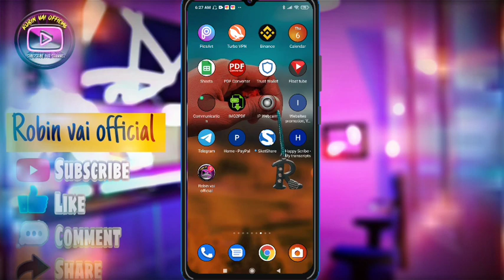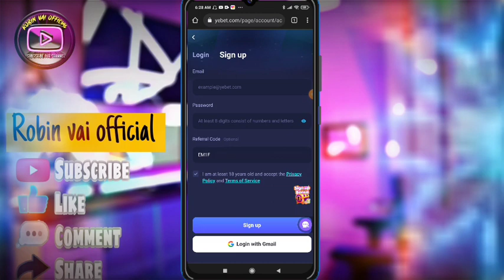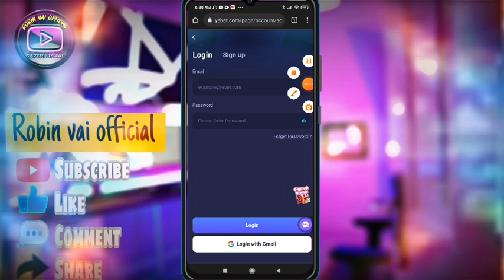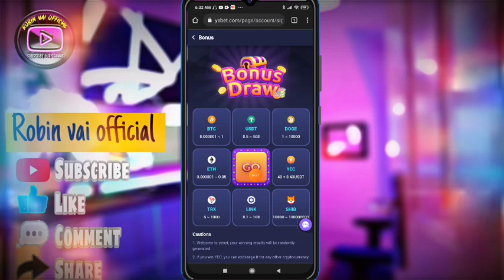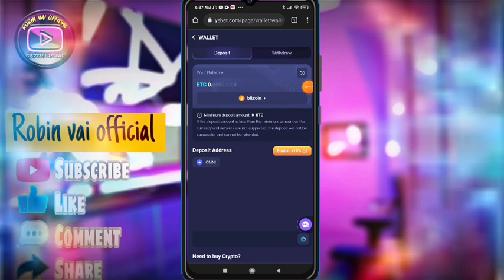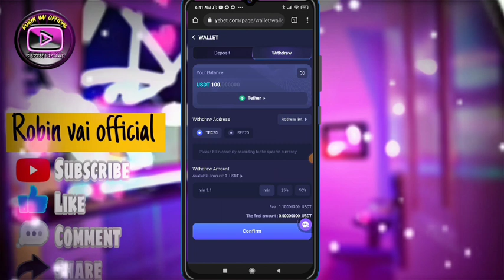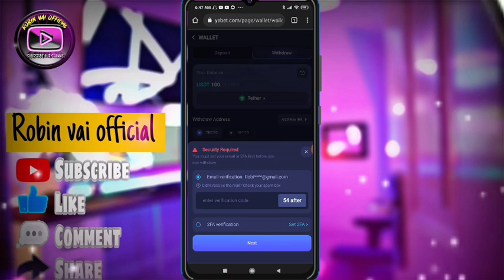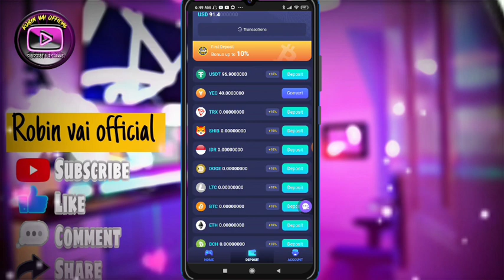গেম খেলে টাকা ইনকাম করার সহজ উপায়২০২২।gaming earning app।yebet.com review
☑RelatedTags ⬇⬇
অ্যাড দেখে ইনকাম,অ্যাড দেখে কিভাবে টাকা ইনকাম করব,অ্যাড দেখে টাকা ইনকাম,অ্যাড দেখে কিভাবে টাকা ইনকাম করব ২০২১,অ্যাড দেখে কিভাবে টাকা ইনকাম করব ২০২১ পেমেন্ট বিকাশ,ভিডিও দেখে টাকা ইনকাম,কিভাবে টাকা ইনকাম করা যায়,অ্যাড দেখে টাকা ইনকাম করুন,টাকা ইনকাম করার app 2021,মোবাইল দিয়ে টাকা ইনকাম,টাকা ইনকাম করার সহজ উপায়,অনলাইনে টাকা ইনকাম,অ্যাড দেখে কিভাবে টাকা ইনকাম করতে হয়,অ্যাড দেখে টাকা আয়,অ্যাড দেখে টাকা ইনকাম করা,অনলাইন ইনকাম,অ্যাড দেখে টাকা ইনকাম করার উপায়
n the video I showed you today, I showed you how we can make money online, It's very easy - if you can earn, I will try to show in all my videos how we can make money online. So my call to all my friends is that you stay by my side so that I can show you better how to earn money. Online is a simple medium from which you can earn money online.
👉Thanks my Allviewers 👈